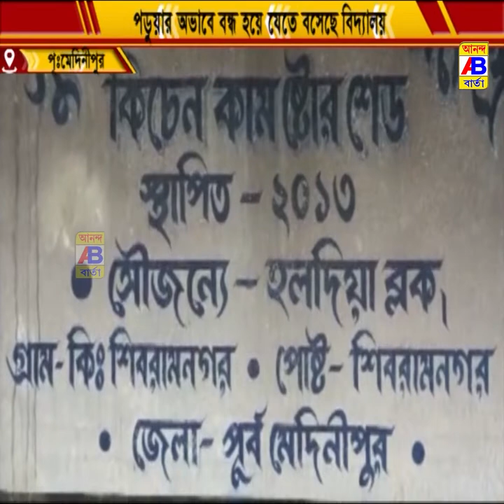পড়ুয়ার অভাবে কার্যত বন্ধের মুখে হলদিয়ার সুধীরচন্দ্র মাধ্যমিক শিক্ষাকেন্দ্র